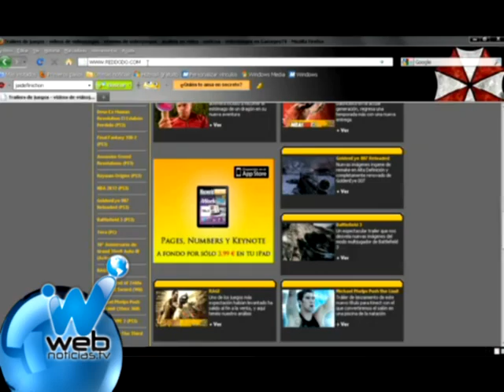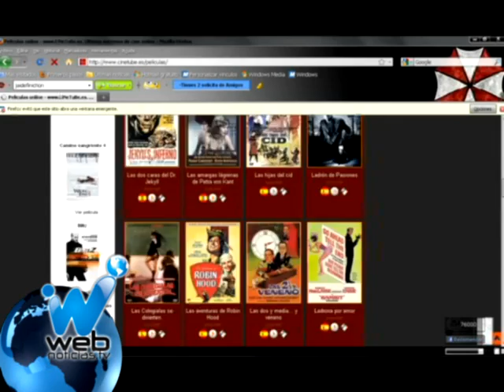Analistas aseguran que no hay claridad sobre la llamada "Ley Lleras 2"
Según el experto caleño en tecnología, Carlos Cruz, no hay claridad sobre la ley que cursó en el Congreso de la República, bautizada como la "Ley Lleras 2"